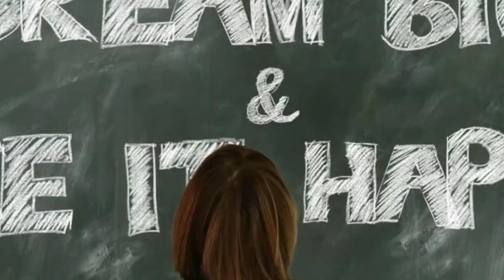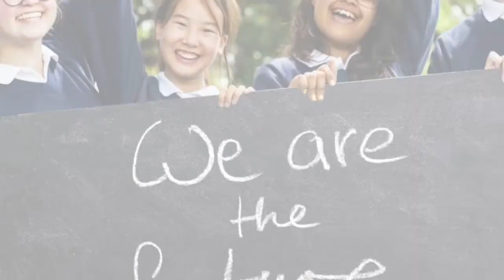Trailer zu Future Talk 6: AHA-Lernen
Ira Mollay im Gespräch mit Lina Gallei und Sibylle Eisenburger, Gründerinnen von AHA-Lernen

Aufgenommen am 27. August 2021

Lina und Sibylle haben gemeinsam ein generationenübergreifendes Nachhilfeprojekt der anderen Art gegründet: In der Gruppe sich gemeinsam Wissen und vor allem Verstehen zu erarbeiten und dabei das eigene Potenzial kennenzulernen ist der zentrale Ansatz, bei dem der ganze Mensch im Mittelpunkt steht, nicht bloß das Schulfach. Lina hat aus eigener Erfahrung beide Seiten der "Schulmedaille" erfahren und ihr eigener Weg ist mehr als spannend und vielfältig: In diesem Future Talk erfährst du, wie Lina vom Mobbing-Opfer und einer Schulhopperin zum Tausendsassa wurde, wie sie ihren eigenen Schulbesuch, den Aufbau eines Unternehmens, das Unterrichten, viel Sport, ihren Job und ihre Freundschaften unter einen Hut bringt.